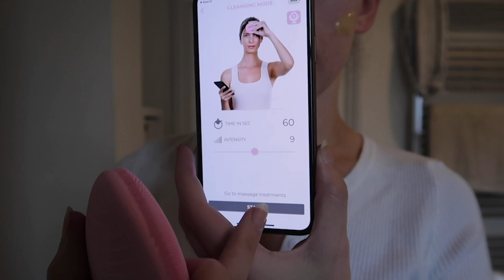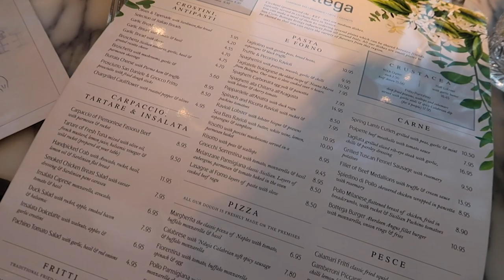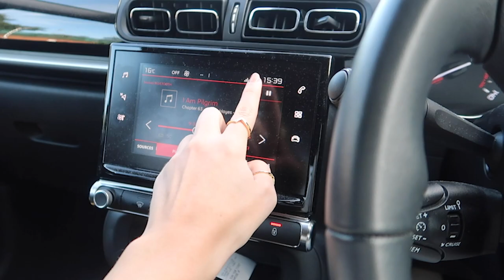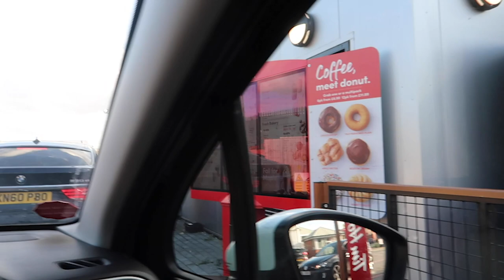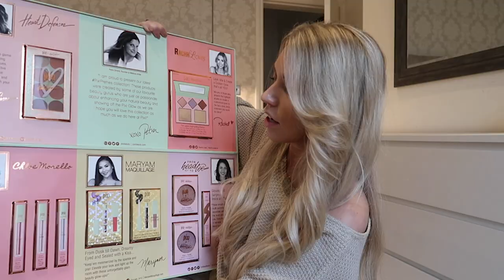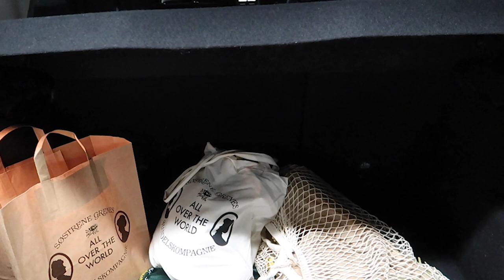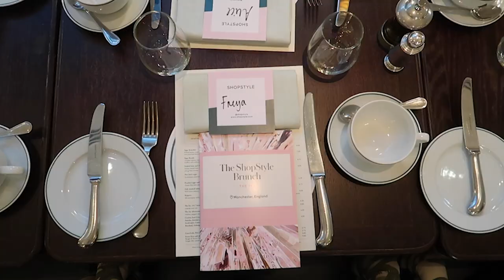VLOGTOBER 3 | WHAT INFLUENCER EVENTS ARE REALLY LIKE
This video is part of an ongoing partnership with FOREO.
This week I had several blogger/influencer events so I thought I would focus on this element and bring you guys with me to each and every one whilst giving you an insight into what they are really like! I also show you all the PR samples I received this week but this varies from week to week. We were in Manchester on the day of the Arndale stabbing and I was reluctant to post anything about it but after hearing the victims injuries were not life threatening I included this content. Of course my thoughts are with all those effected and wish a well recovery for the victims.
FILMING EQUIPMENT
Editing - iMovie
C O N T A C T